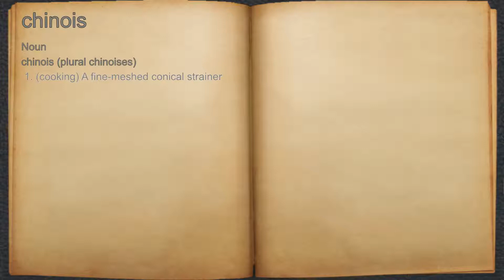What does chinois mean?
A spoken definition of chinois.

Intro Sound:
Typewriter - Tamskp